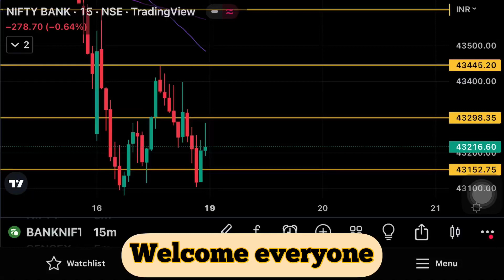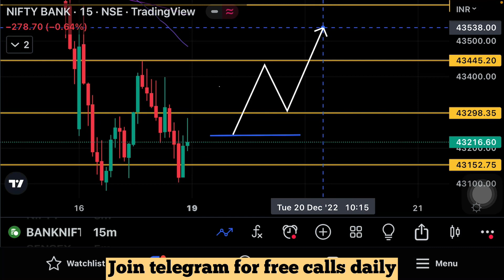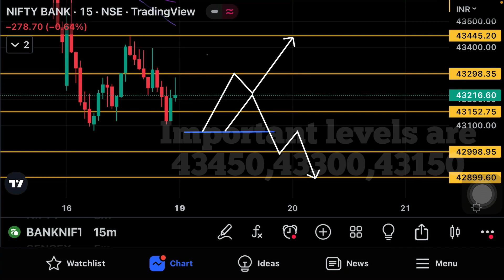Bank Nifty prediction for tomorrow monday 19 december